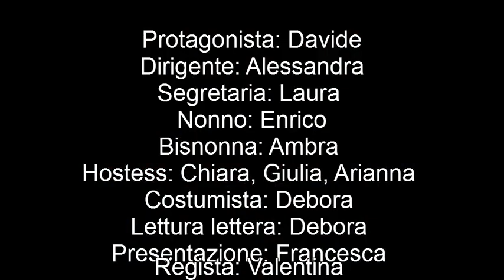Concorso "La grande Migrazione Veneta" - Chi ero, chi sono - Classe 3°D - Istituto G. Renier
Concorso "La grande Migrazione Veneta" 2012: Chi ero, chi sono - Classe 3°D - Istituto G. Renier di Belluno